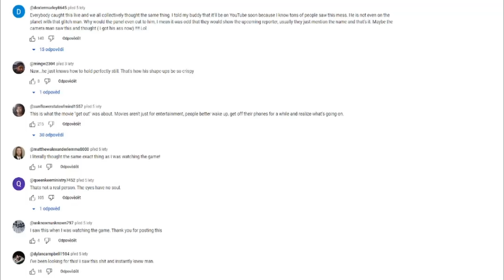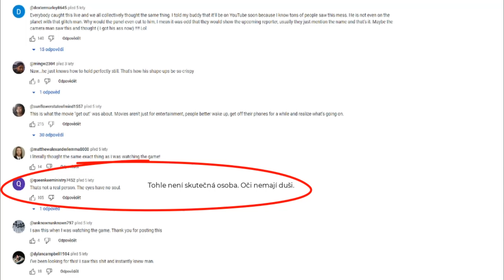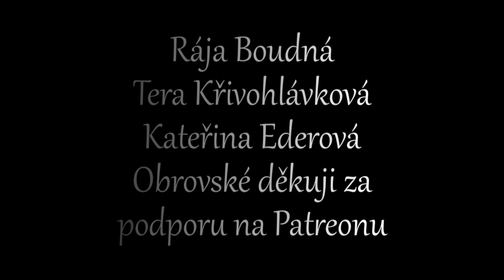7 STRAŠIDĚLNĚ DĚSIVÝCH A TAJEMNÝCH VIDEÍ